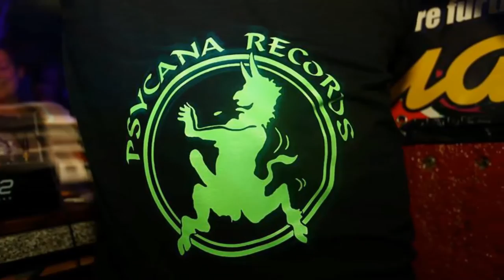Natural Disorder Tour Europe 2015 (After Movie)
This trip for Europe was supporting by Psycana Records for more information about of Natural Disorder or Psycana Records join the link ... Thank you Europe